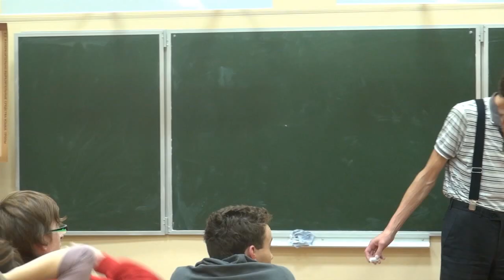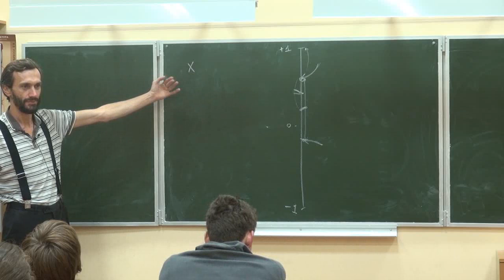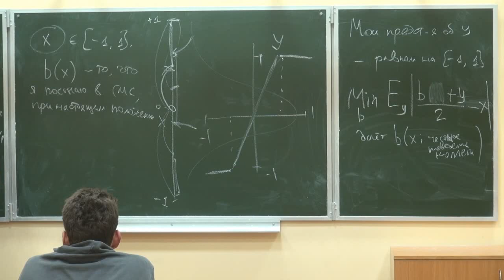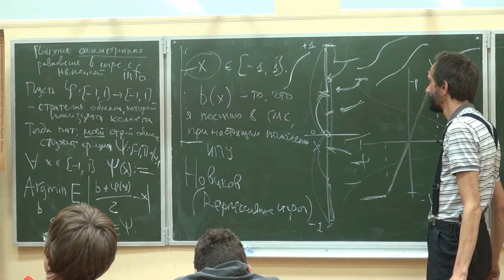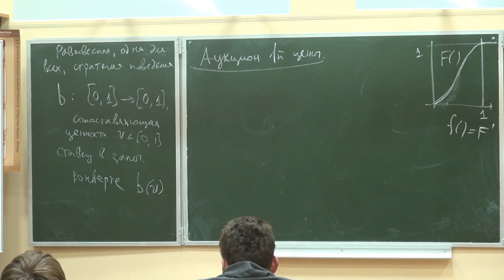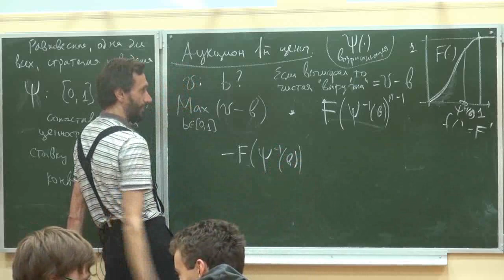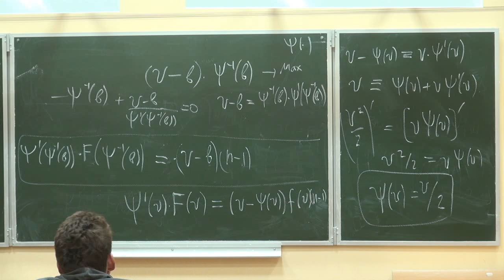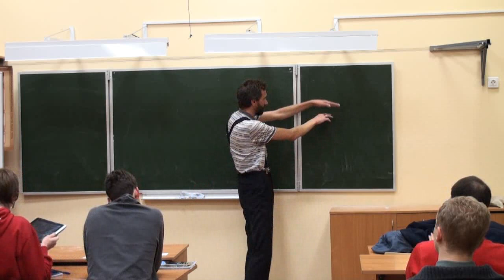Теория аукционов, лекция 2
Формализация: теория игр с неполной информацией. Напоминания из классической теории игр. Концепция равновесия Байеса-Нэша, примеры нахождения решения. Аукцион второй цены, решение в доминантных стратегиях. Страница лекции на сайте
Курс: Теория аукционов
Лектор: Алексей Савватеев
Канал: Computer Science Center

ID 13973

Смотрите это видео на Лекториуме. Удобный поиск и общение с преподавателями.